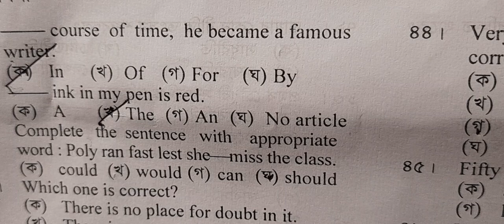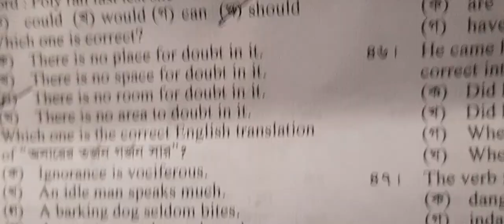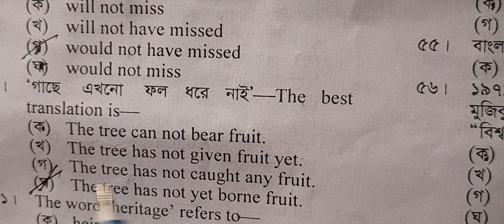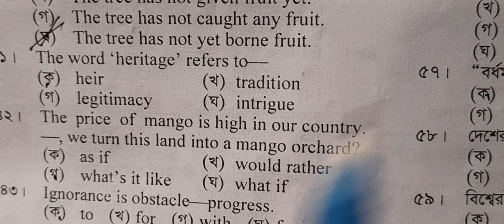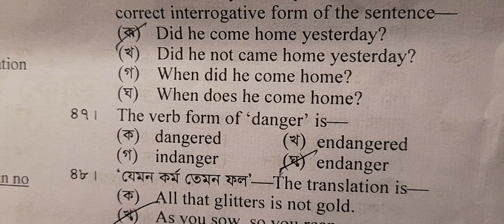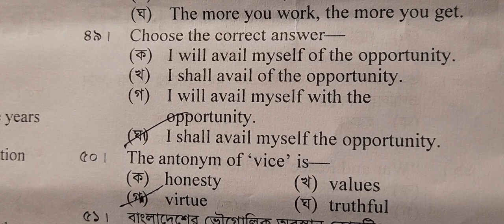১৭ তম শিক্ষক নিবন্ধন কলেজ পর্যায়ে ইংরেজি প্রশ্ন সমাধান।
আমার চ্যানেলে শুধু মাত্র বিজনেস এবং শিক্ষা বিষয়ক কন্টেট গুলো পাবেন।
১৭তম শিক্ষক নিবন্ধন পরীক্ষার প্রস্তুতি
17th NTRCA Suggestion, ১৭ তম শিক্ষক নিবন্ধন
সাধারন জ্ঞান, বাংলা ব্যাকরণ, ইংরেজি অংশের পূর্ণাঙ্গ প্রস্তুতি নেয়ার জন্য আপনার মহা মূলবান সময়ের একটু ফাঁকে দেখে ফেলুন এই ভিডিওটি৷ আপনাকে অনেক অনেক ধন্যবাদ ❤️
      ১৭তম শিক্ষক নিবন্ধন ফাইনাল সাজেশন।। 17th NTRCA Exam preparation model date.@voice20tv79

১৭তম শিক্ষক নিবন্ধন পরীক্ষার প্রস্তুতি,17th NTRCA Suggestion, ১৭তম শিক্ষক নিবন্ধন পরীক্ষার তারিখ,  নিবন্ধন পরীক্ষার সিলেবাস, ১৭ তম নিবন্ধন পরিক্ষা চূড়ান্ত মডেল টেস্ট,nibonndon porikkar,College nibondon date,
School nibondhon exam-2022
Math shortcut tecnic,
সাধারন জ্ঞান, বাংলা ব্যাকরণ,
English grammar, বাংলাদেশ বিষয়াবলী,